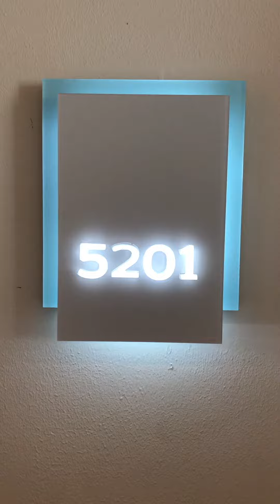Iberostar Selection Cancun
Iberostar Selection Cancun room 5201 Junior Suite Ocean View